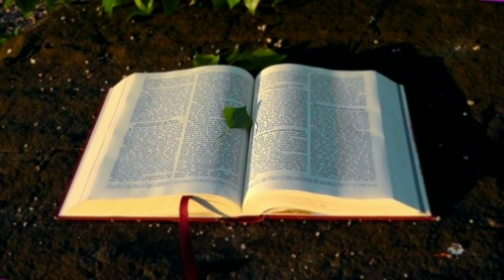ALKITAB SUARA - KELUARAN 29 BAHASA INDONESIA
Alkitab Suara Keluaran 29 kitab Keluaran Pasal 29